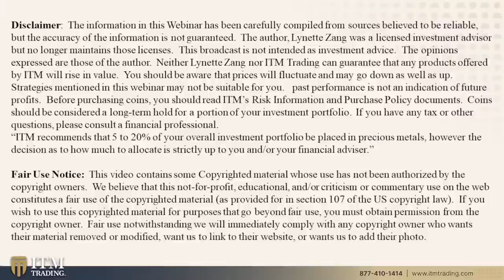BANKS, CHINA & GOLD COINS...Q&A with LYNETTE ZANG & ERIC GRIFFIN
To see Lynette's slides, research links or questions from this video

Question 1: 1:25
Do you think an overnight re-evaluation of precious metals can occur while major banks still hold massive short positions in these metals? Would government likely wait until these banks have exited their shorts to avoid collapsing a too-big-to-fail institution?

Question 2: 2:46
What is the "wealth transfer" and how will it affect me?

Question 3: 7:08
Why do people think gold is worth so much - you can't eat it?

Question 4: 10:43
How can the looming default of Evergrande Bank in China impact the global real estate market?

Question 5: 12:17
If gold and silver are going to be the means of trade, what does it really matter if I have bars, rounds, or coins?  And why would I want to pay extra premium for American minted coins versus rounds or foreign coins?

Question 6: 17:43
How can manipulation of the gold and silver market ever stop when it is apparently sanctioned by the U.S. and probably many other governments?

Question 7: 19:40
Do you think they can kick the can down the road five, ten fifteen plus years with negative rates?

There are accounts impersonating ITM Trading in the comments.
Our comments will have a distinguishable verified symbol.
Please beware, we will never message you asking you to give us money
or talk to us on other platforms such as WhatsApp.
 This is our only YouTube channel.

THEN WHAT?